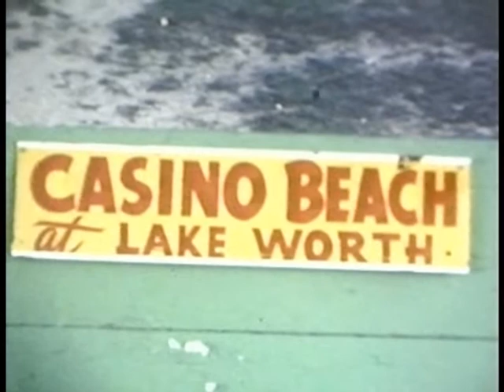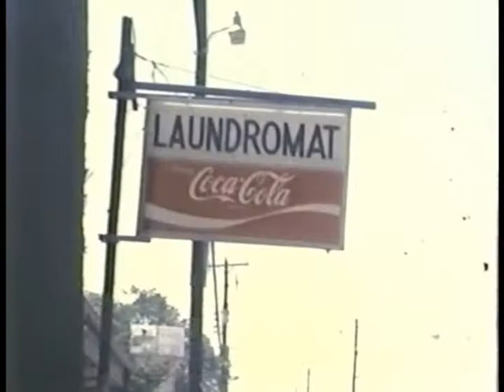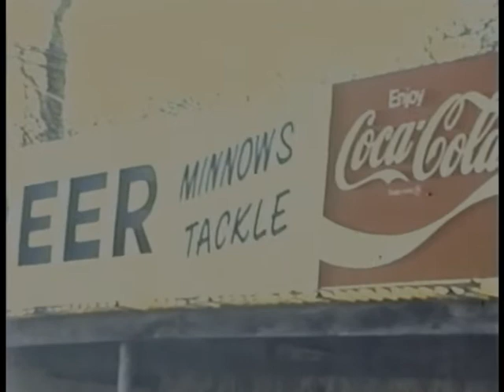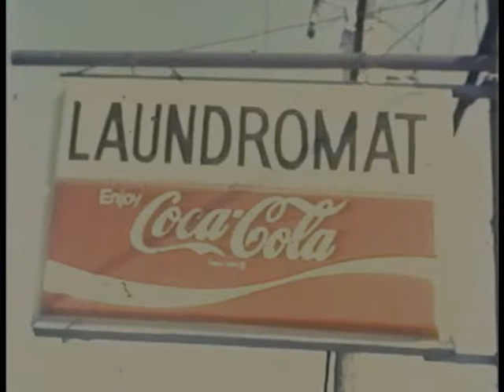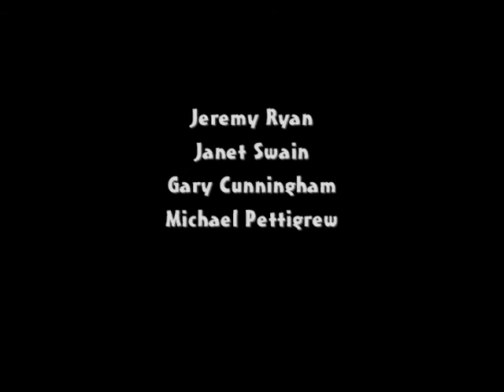RETURN OF THE CREATURE - HPT - 1982 Super 8 Film Show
To kick off the 40th Year of the Hip Pocket Theatre here is a very rare look at Super 8 films which were used as projections above the stage during the production of RETURN OF THE CREATURE in 1982. I have joined them together and underscored the images with excerpts from the recording of songs from the show.
These films were shot in and around Casino Beach on the shores of Lake Worth in Fort Worth, Texas
This is the first time they have seen the light of day in 33 years!